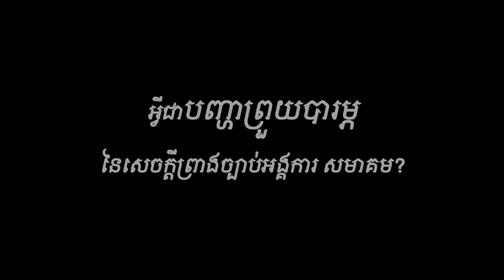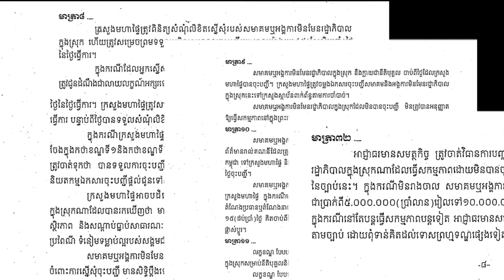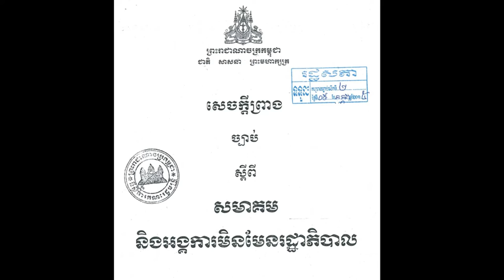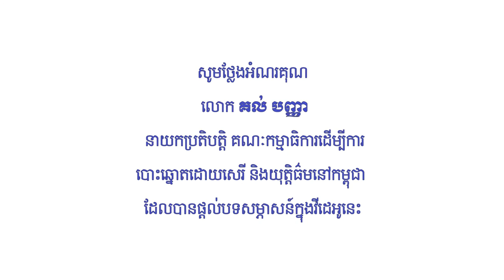CSOs concern about the LANGO: Mr. Koul Panha, Executive Director, COMFREL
លោក គល់ បញ្ញា នាយក​ប្រតិ​បត្តិ គណៈ​កម្មា​ធិការ​ដើម្បី​ការ​បោះ​ឆ្នោត​ដោយ​សេរី​និង​យុត្តិ​ធ៌ម​នៅ​កម្ពុជា សម្តែង​ការ​ព្រួយ​បារម្ភ​ថា​ច្បាប់​ស្តី​ពី​សមាគម និង​អង្គ​ការ​មិន​មែន​រដ្ឋា​ភិបាល​គួរ​តែ​ជា​ច្បាប់​មួយ​ដែល​ការ​ពារ​សិទ្ធិ​សេរីភាព​របស់​ប្រជាពល​រដ្ឋ​ក្នុង​ការ​ចូល​រួម ឬ​បង្កើត​សមា​គម ផ្ទុយ​ទៅ​វិញ​ច្បាប់​នេះ​បែរ​ជា​រឹត​ត្បិត​សេរី​ភាព​ក្នុង​ការ​បង្កើត​សមាគម​។